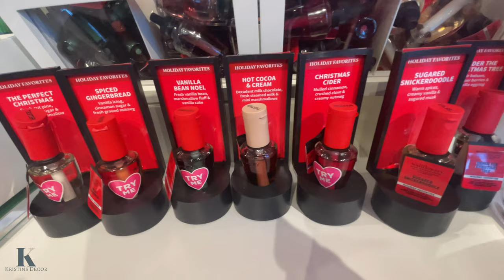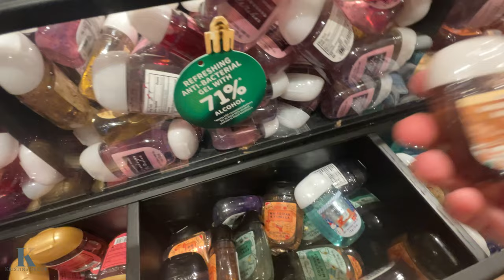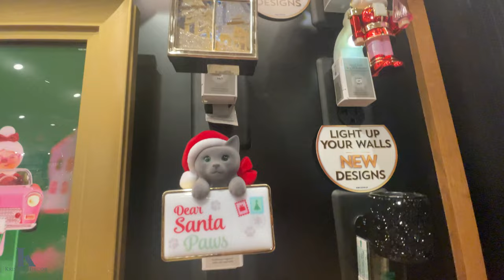BATH & BODY WORKS CHRISTMAS SALE FOR 2024!